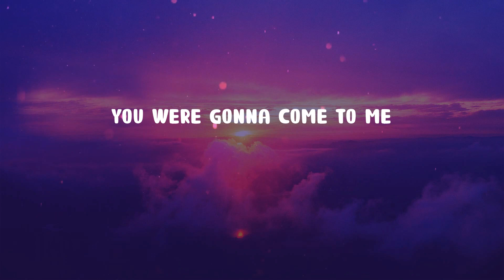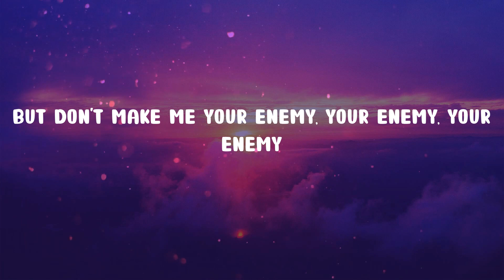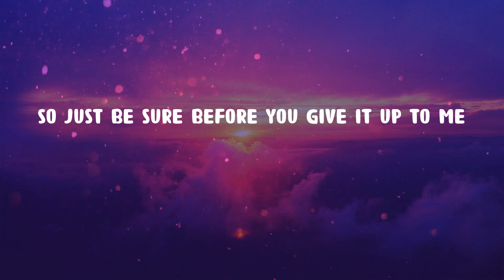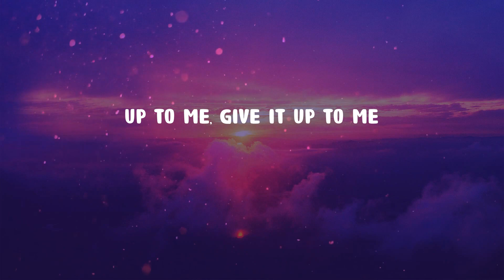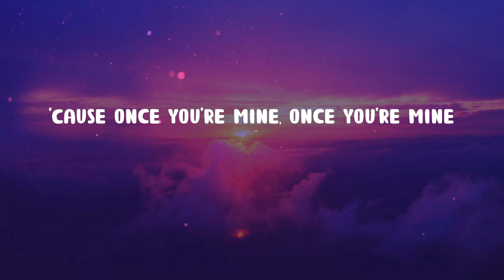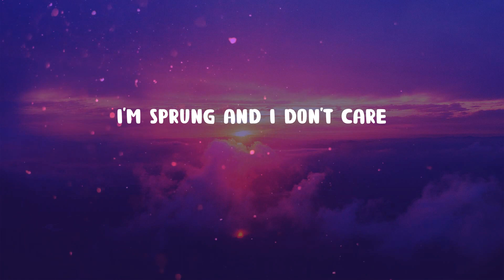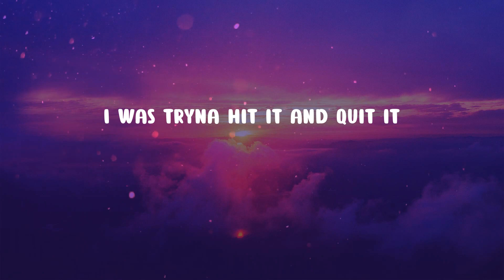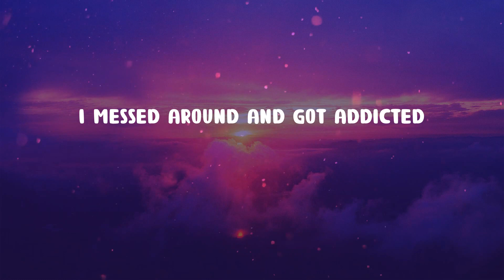Katy Perry - Dark Horse (Lyrics)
Dark Horse (Lyrics) - Katy Perry